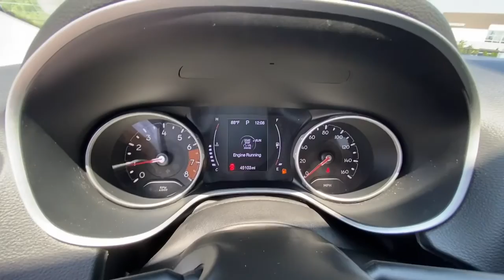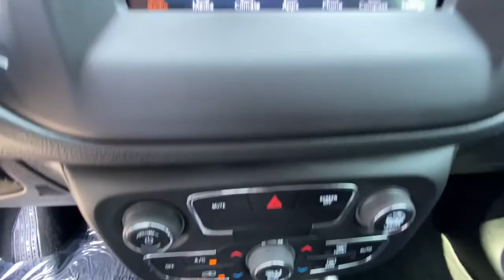2019 Jeep Compass Kennesaw, Marietta, Woodstock, Acworth, Roswell, GA K3956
Granite Crystal Metallic Clearcoat Used 2019 Jeep Compass available in Kennesaw, Georgia at Hyundai of Kennesaw. Servicng the Marietta, Woodstock, Acworth, Roswell, GA area.

Recent Arrival! Odometer is 6962 miles below market average!brbrBluetooth Hands Free Iphone / Droid Navigation Compatible Sirius XM Satellite Radio Rear Back Up Camera Remote Keyless Entry Automatic Headlights Driver Power Seat Safety Package Power Package Mutli-function Steering Wheel Touch Screen Controls Wheels: 17 x 7.0 Silver Painted Aluminum. 22/31 City/Highway MPG Clean CARFAX.brbrGranite Crystal Metallic Clearcoat 2019 Jeep Compass Latitude FWD 2.4L I4brbrbr*Please contact dealer for full details. All prices do not include taxes estimated tax fees dealer documentary fee certification costs reconditioning costs and any installed equipment. *Limited warranties see dealer for details.